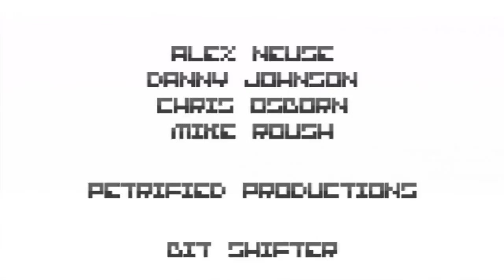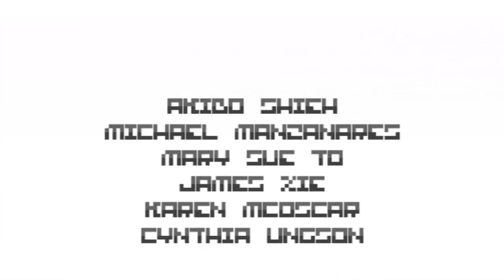[WiiWare] BIT.TRIP FLUX - Epilogue/Ending *SPOILERS*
People wanted this, so here ya go! The final moments of BIT.TRIP FLUX.
- Daan